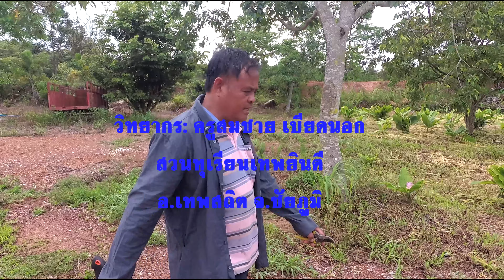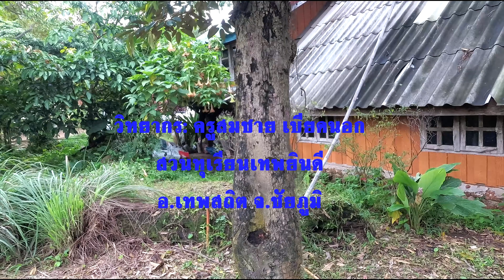ชมสวนทุเรียนเทพยินดี อ.เทพสถิต จ.ชัยภูมิ คุยกับครูสมชาย เบียดนอก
คลิปนี้ พาไปชมสวนทุเรียนเทพยินดี ที่  อ.เทพสถิต จ.ชัยภูมิ  ของครูสมชาย เบียดนอก  ซึ่งมีประสบการณ์ในการปลูกทุเรียนที่ชัยภูมิมากกว่า 20  ปี

ครูสมชาย ทำสวนทุเรียน โดยใส่ปุ๋ยขี้วัวเป็นหลัก  เน้นเกษตรปลอดภัย ใช้สารเคมีเท่าที่จำเป็น  จะใส่ปุ๋ยเคมีสูตรเสมอ 15-15-15  ผสมกับยูเรีย เฉลี่ยต้นละ 1 กิโลกรัม เพียงครั้งเดียวในรอบปี

ลักษณะสวน เป็นสวนผสมผสาน ทุเรียน เงาะ มังคุด ลองกอง  ต้นทุเรียน อายุ 4 -  20 กว่าปี

มีการตัดแต่งลูกเพื่อให้พอดีกับกำลังต้น เพื่อให้ต้นไม่โทรมหลังเก็บเกี่ยว เพราะมีมีประสบการณ์ไว้ลูกมาก ทำให้ต้นโทรม  พอฤดูถัดไปจะออกดอกแต่ไม่ติดลูก

ครูสมชาย เบียดนอก
สวนทุเรียนเทพยินดี
อ.เทพสถิต จ.ชัยภูมิ

มีประสบการณ์ไว้ลูกมาก ทำให้ต้นโทรม
พอฤดูถัดไปจะออกดอกแต่ไม่ติดลูก

สภาพอากาศหนาว อุณหภูมิต่ำ
ทำให้ทุเรียนแก่ช้ากว่าภาคตะวันออก
นับจากระยะดอกบาน - แก่ ประมาณ 140-150 วัน

ตัดทุเรียนแก่จัด  โดยรอให้มีลูกสุกหล่น
แล้วจึงทยอยตัด

ปัญหาที่เจอ เพลี้ยไฟ ด้วงหนวดยาว
โรครากเน่า โคนเน่า

พันธุ์ทุเรียนที่ปลูก เบญจพันธุ์
หมอนทอง กระดุม หลงลับแล ก้านยาว
มูซานคิง พวงมณี

มีการตัดยอด คุมความสูงของทุเรียน
และมีการใช้โดรนฉีดพ่นยากันโรค แมลง

ตาข่ายดักด้วงหนวดยาว
ที่ชอบมาเจาะต้นทุเรียน

เดิมทีปลูกแบบไม่ยกโคก
ปัจจุบันหันมาปลูกยกโคก
เพื่อป้องกันโรครากเน่าโคนเน่า

ทดลองเริ่มไว้ลูก 4-5 ผลต่อต้น
เมื่อต้นทุเรียนอายุ 4 ปี

เริ่มปลูกทุเรียนเมื่อ 20 ปีที่ผ่านมา
โดยปลูกครั้งแรก 200 ต้น
เหลือรอดเพียง 20 ต้น

สาเหตุการตายของต้นทุเรียน
รดน้ำไม่เพียงพอ ทำให้ต้นตาย

ปลูกเงาะโรงเรียนแท้ๆ
เพราะมีเสื้อนักเรียนด้วย
(ฮา ฮา จริงๆครูเอาไว้ไล่นก)

ทดลองปลูกพันธุ์มูซานคิงด้วย
สังเกตว่าโตเร็วกว่าหมอนทอง และทนทานกว่า

ต้นอายุ 8-9 ปี ไว้ลูกตามขนาดของต้น
โดยเฉลี่ย 30 - 60 ลูกต่อต้น

กรณีศึกษา (เจอสวนอื่นๆด้วย)
ปลูกแล้วไม่โต ถอนทิ้ง ซื้อมาปลุกใหม่ก็ไม่โต

ทุเรียนไม่ชอบอากาศหนาว
ถ้าอากาศต่ำว่า 13 องศา
ใบจะร่วงได้